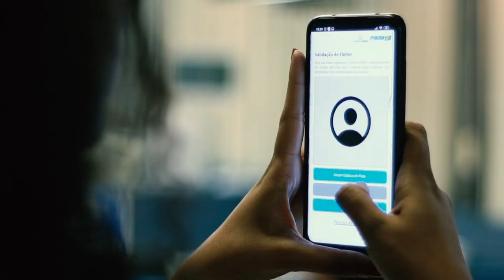FicaDica Prévias - Vídeo 01 Como tirar foto dos Documentos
Dica sobre o cadastramento para as PréviasPSDB passando na sua timeline! Se liga em como fazer corretamente o enquadramento do documento e da foto para reconhecimento facial.

O cadastro deve ser feito até 14 de novembro. Baixe o aplicativo!